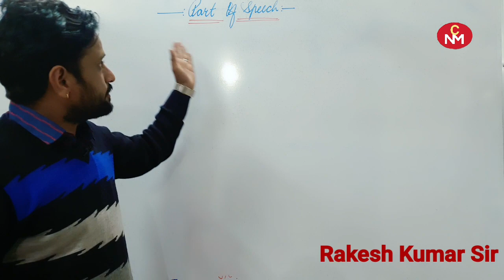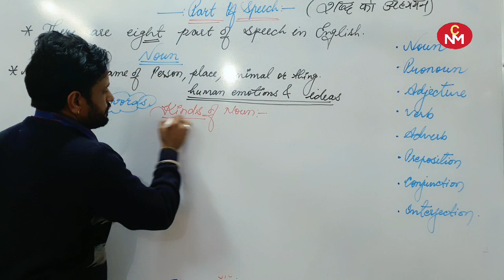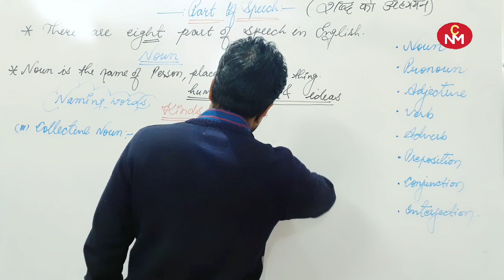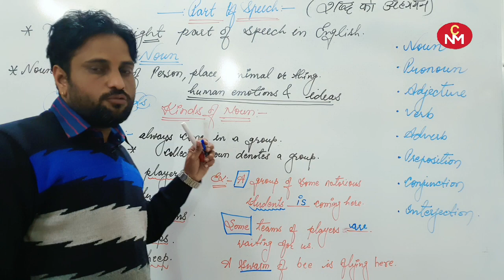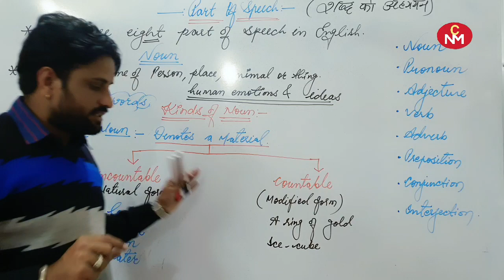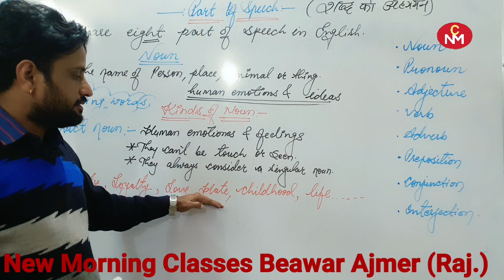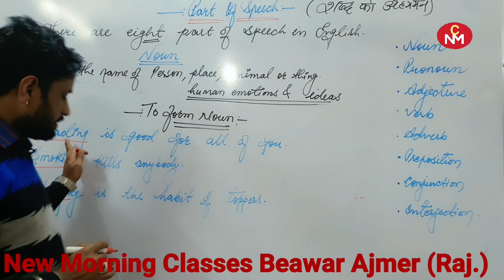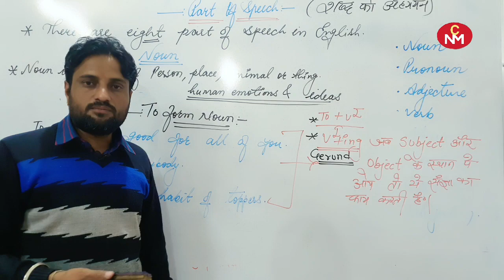Reet English Language 1st|Topic-1|Part of Speech|Description of Noun|By Rakesh Dhabai sir|NMC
Reet English Language 1st
Topic-1 Part of Speech
Description of Noun .
By :- Rakesh Dhabai  Govt.English Teacher (2nd grade)

New morning classes(Beawar)
Director:-Amjad sir

Teacher:- Rakesh Dhabai Sir

D.O.P& Editor
Hakam